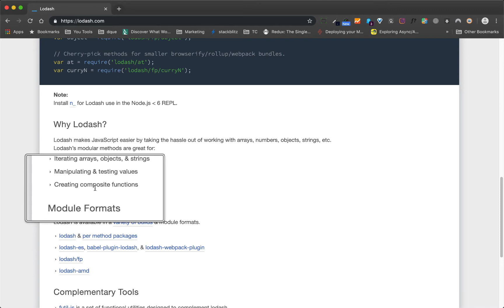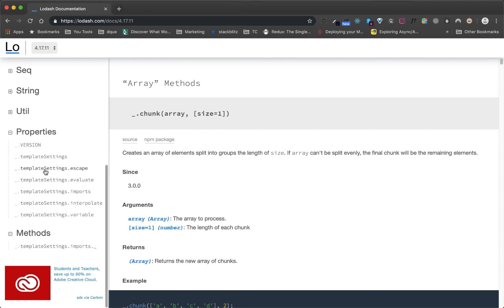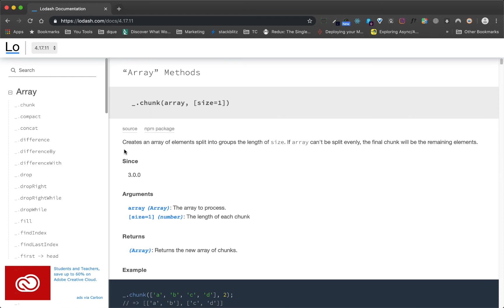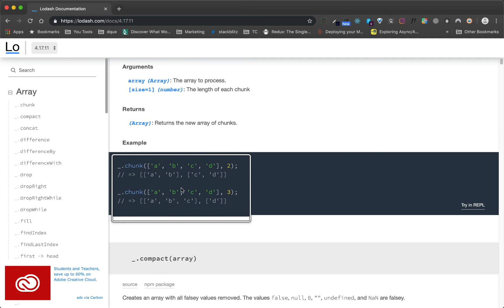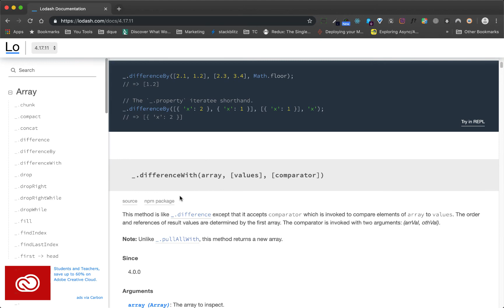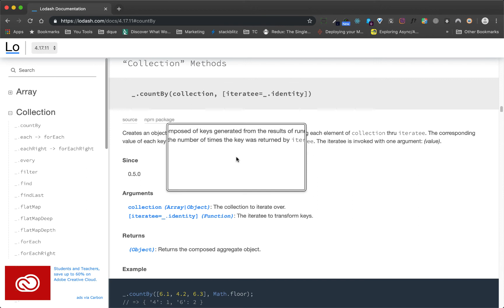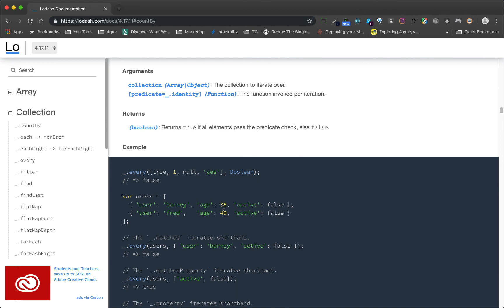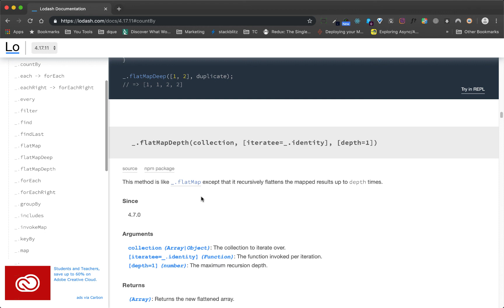220. Lodash - Javascript Utility Library | JS All You Need To Know | JS Bangla Tutorials